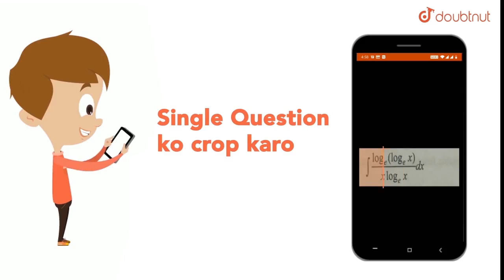The head capacity of a body depends on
Question From - HC Verma PHYSICS Class 11 Chapter 25 Question – 001 CALORIMETRY CBSE, RBSE, UP, MP, BIHAR BOARD